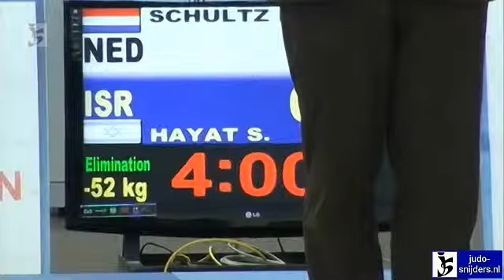Lilo Schultz (NED) - Shira Hayat (ISR) [-52kg]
Judo 2012 European Championship Juniors Porec
: The most complete judo information and judo video site on techniques, kata, rules and with thousands of categorized judo video's of all major tournaments since 1961 user-friendly indexed by tournament. The only site just for judo fun, no commercials